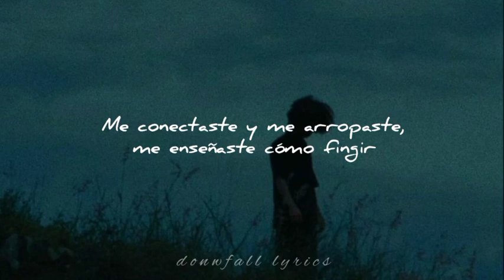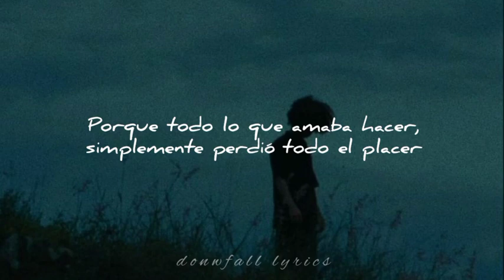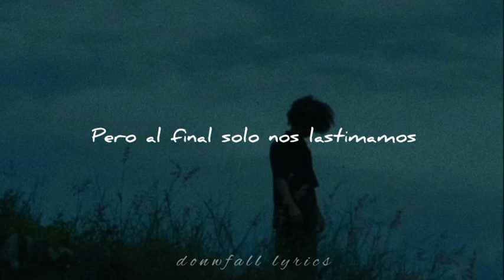blackbear - alone in a room full of people (Sub. Español)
¡Hola!

Gracias por pasarte a este video, espero que les haya gustado está traducción.

Me ayudaría muchísimo que le den apoyo a estos vídeos si realmente les gusta, y espero estén pasando un buen momento, y si no, todo saldrá bien, no se preocupen, los quiero.

Canción original: blackbear - alone in a room full of people